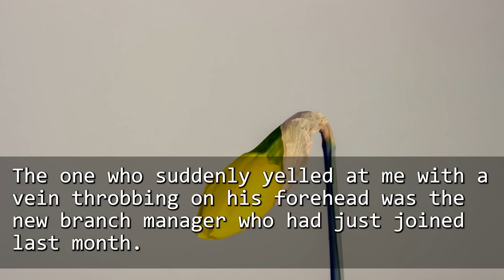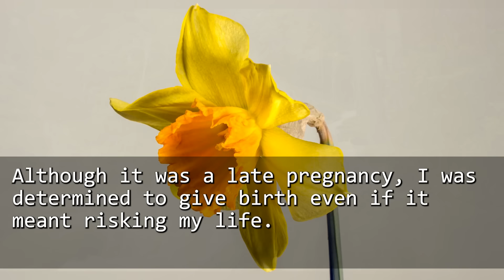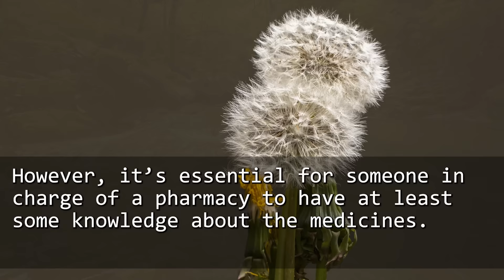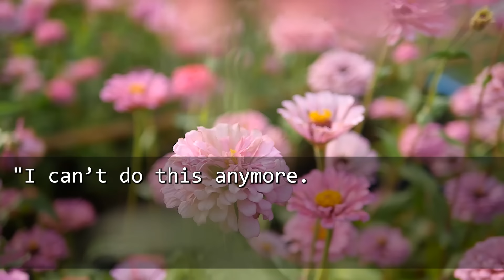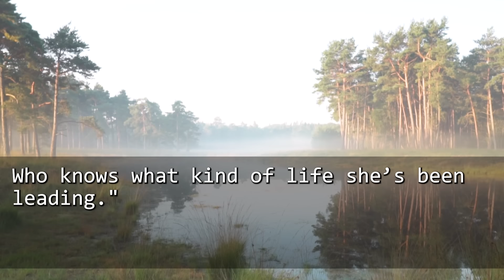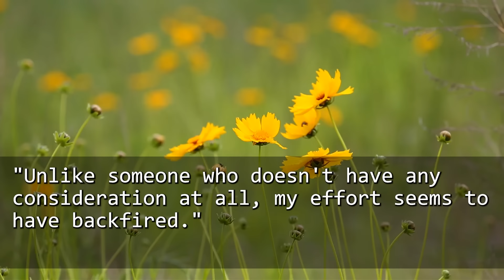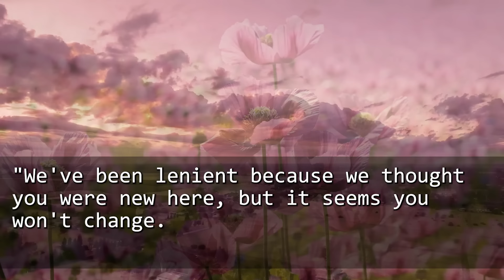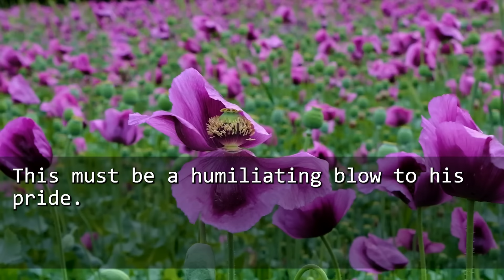At 42 &pregnant, the new branch manager sneered, "An old woman pregnant? That's disgusting! If you